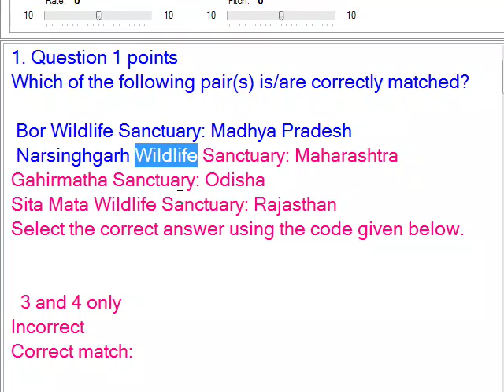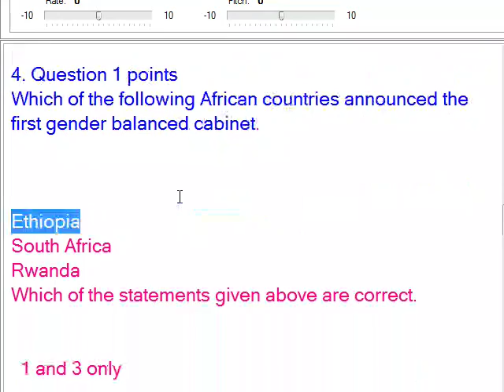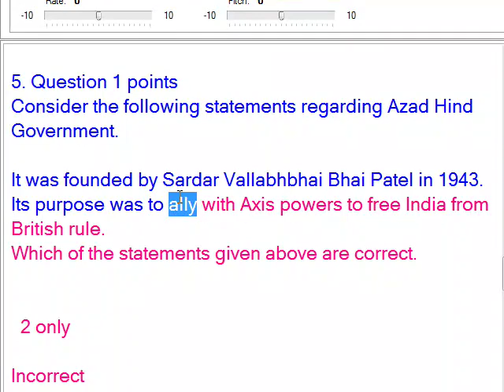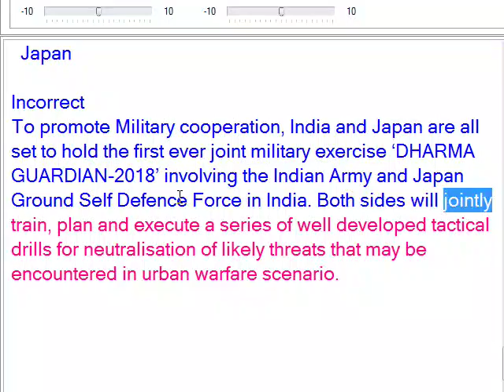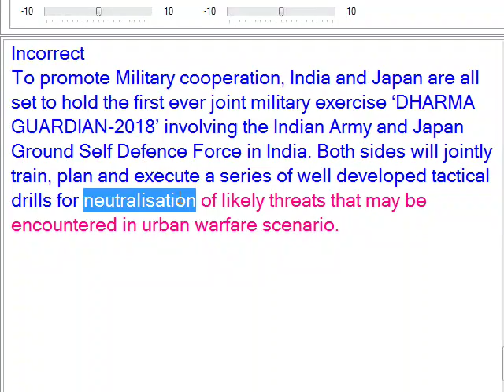Current Affairs Quiz : October 20, 2018